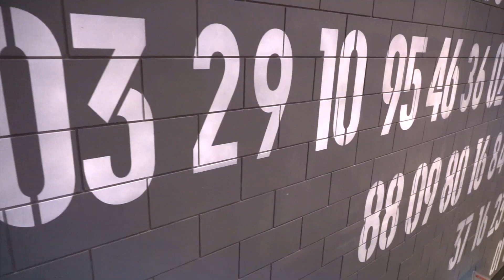KICKSVISION //Inside adidas NJE800 Brand Center in Shanghai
Produced by : Punkhoo